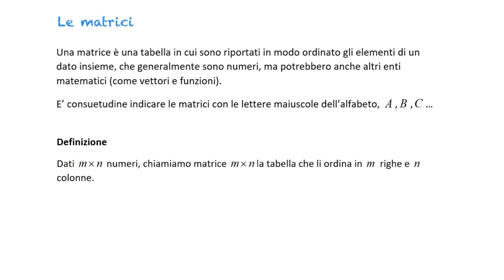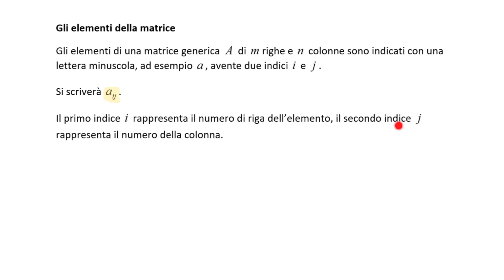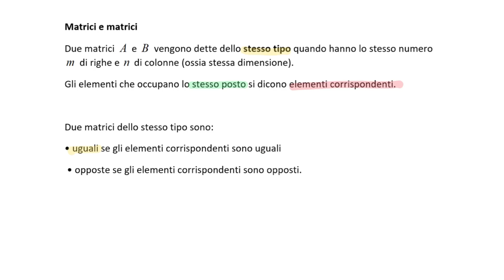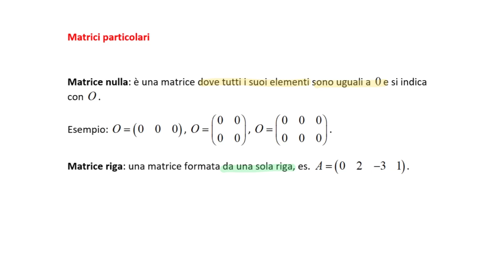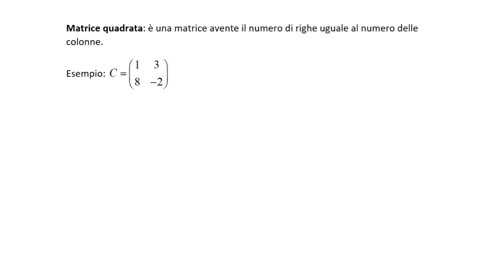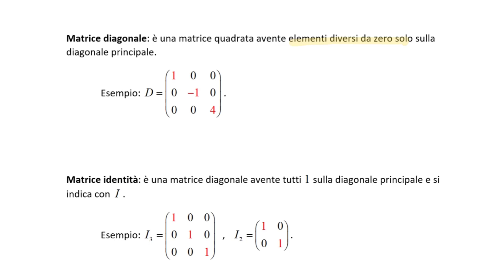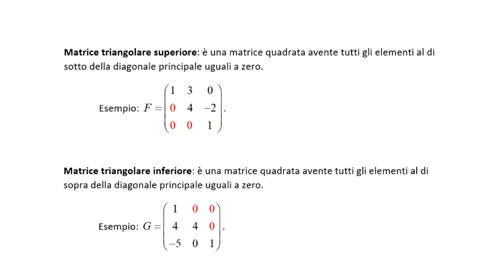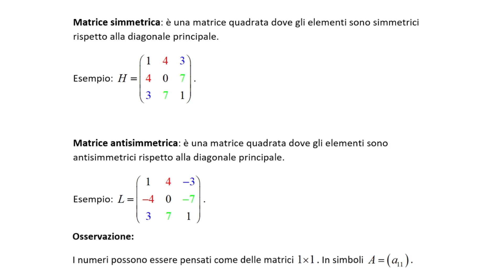Le matrici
In questo video vediamo cosa sono le matrici e la loro classificazione.